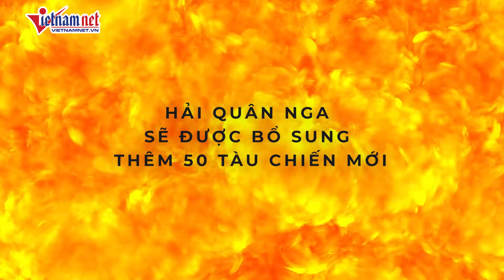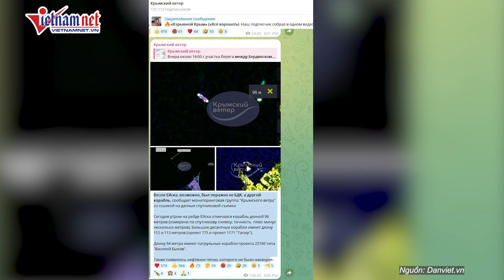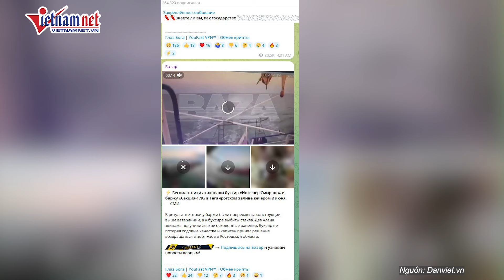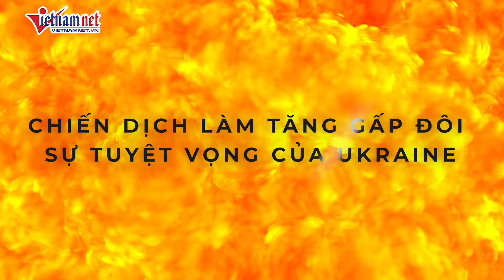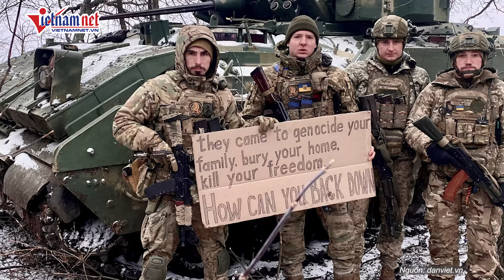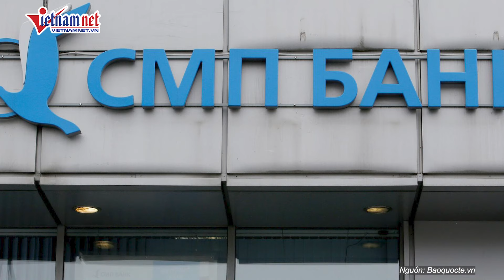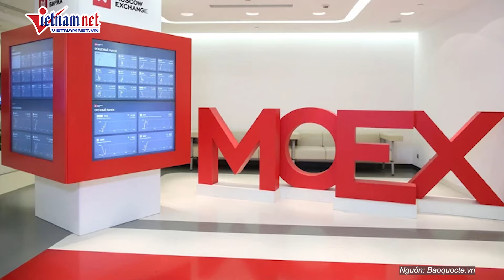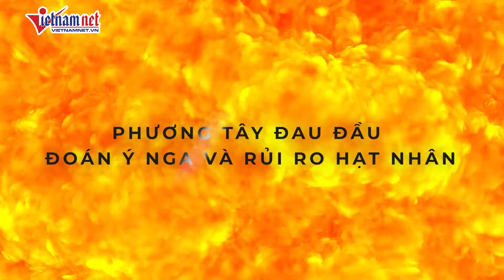Toàn cảnh quốc tế: Ukraine đối mặt khủng hoảng toàn diện khi Nga tấn công toàn bộ tiền tuyến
Toàn Cảnh xung đột 13/6: Ukraine đối mặt khủng hoảng toàn diện khi Nga tấn công toàn bộ tiền tuyến
Vietnamnet | Một bản đồ mới cho thấy Nga đã giành được lãnh thổ ở phía Tây Bắc Avdiivka và tăng cường tấn công vào Donetsk, giữa bối cảnh một nhà quan sát quân sự Ukraine nhận định nước này đối mặt với cuộc khủng hoảng toàn diện ở phía Đông Pokrovsk thuộc Donetsk.